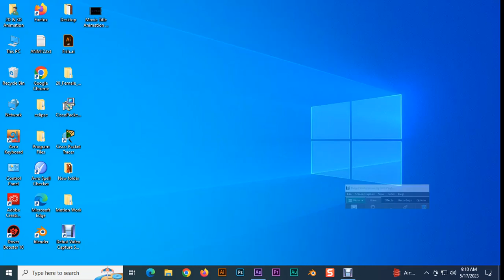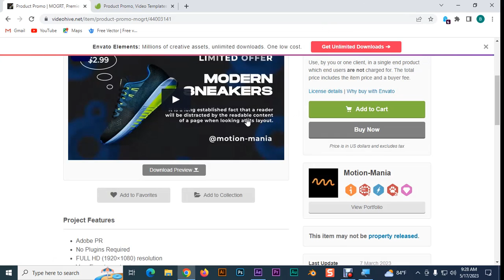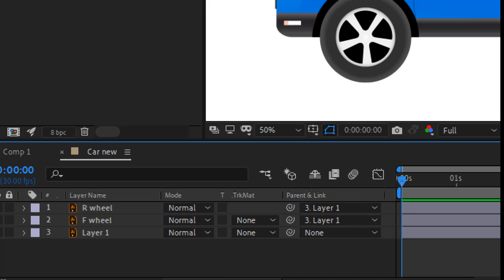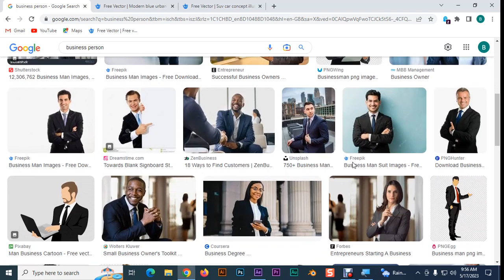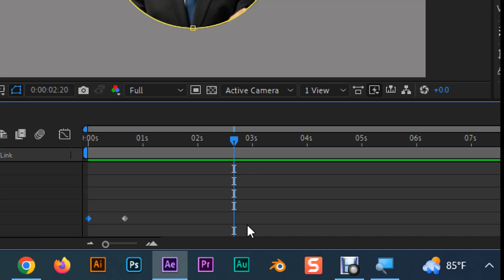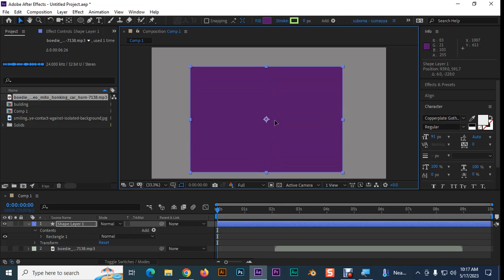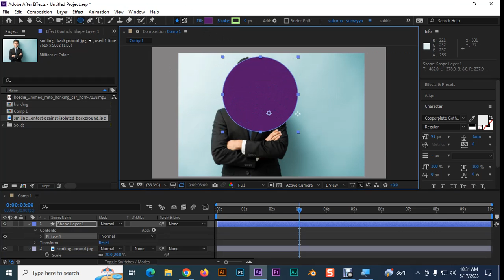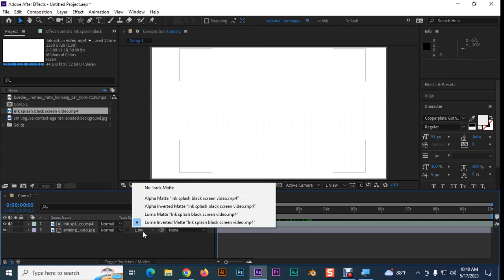Class 24, Wiggle path, Simple project, Masking & Trackmat, blend mode part 1 b 13